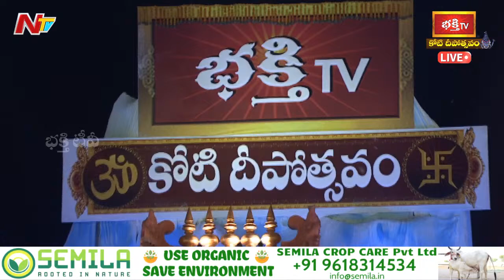శంఖారావంతో ప్రారంభమైన పదిహేనవ రోజు కోటి దీపోత్సవ మహోత్సవం | Koti Deepotsavam 2022 - Day 15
Watch Koti Deepotsavam LIVE : మహాదేవునికి కోటి రుద్రాక్షల అర్చన, శ్రీశైలం శ్రీ మల్లికార్జున స్వామి కల్యాణోత్సవం, పండరీపురం శ్రీ రుక్మిణీ పాండురంగ స్వామి పరిణయోత్సవం | కోటి దీపోత్సవం - Day 15 | 14th November 2022 | Bhakthi TV

✪ భక్తి టీవీ కోటి దీపోత్సవం 2022, 15వ రోజు (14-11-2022) - కార్తిక సోమవారం కార్యక్రమాలు ✪

* శంఖారావంతో ప్రారంభమైన పదిహేనవ రోజు కోటి దీపోత్సవ మహోత్సవం
* వేదపఠనం : శ్రీ శారదా వైదిక స్మార్థ వేదపాఠశాల - వర్గల్
* కార్తిక సోమవారం నాడు ప్రదోషకాల అభిషేకం వీక్షిస్తే భక్తజనులందరికీ అష్టైశ్వర్యాలు సిద్ధిస్తాయి
* భక్తి గీతాలు : పర్ణిక బృందం
* వేణుగానం : జయప్రద రామ్మూరి బృందం
* కొల్హాపూర్ కరవీర మహాలక్ష్మి అమ్మవారికి విశేష పూజలు.. హారతి
* కోటి దీపోత్సవంలో పదిహేనవ రోజు ప్రవచన చక్రవర్తి బ్రహ్మశ్రీ చాగంటి కోటేశ్వరరావు గారి ప్రవచనామృతం
* దీపం ప్రాముఖ్యత.. కోటి దీపోత్సవ వైశిష్ట్యం గురించి సద్గురు వారి సందేశం
* కార్తిక సోమవారం శుభవేళ మహాదేవునికి కోటి రుద్రాక్షల అర్చన.. వీక్షించిన వారి జన్మ చరితార్థం అవుతుంది
* భక్తుల కోరికలు నెరవేర్చే పండరీపురం శ్రీ రుక్మిణీ పాండురంగ స్వామి పరిణయం
* కోటి జన్మాల పాపాలను నశింపజేసే శ్రీశైలం శ్రీ మల్లికార్జున స్వామి కల్యాణోత్సవం
* కార్తికమాసంలో ఈ వాహన సేవలు వీక్షిస్తే మీ మనోభీష్టాలు నెరవేరుతాయి
* శ్రీ విద్యాప్రసన్న తీర్థ స్వామీజీ వారి ఆశీర్వాద పూర్వక విశేష అనుగ్రహ భాషణం, శ్రీ కుక్కే సుబ్రహ్మణ్య స్వామి మఠం
* సద్గురు శ్రీ రితేశ్వర్ స్వామీజీ వారి ఆశీర్వాద పూర్వక విశేష అనుగ్రహ భాషణం, శ్రీ ఆనందం ధమ్ ట్రస్ట్ వ్రిందవన్, గోరఖ్పూర్, ఉత్తరప్రదేశ్ (బృందావన్ ఆనందామ్ పీఠాధిపతి - శ్రీరితేశ్ జీ మహారాజ్)
* నేటి అతిథి : ఏపీ ఉప ముఖ్యమంత్రి, దేవాదాయ శాఖ మంత్రి శ్రీ కొట్టు సత్యనారాయణ
* ఆనందాన్ని, ఆత్మ విశ్వాసాన్ని నింపే దీప పండుగలో అఖండ జ్యోతి ప్రజ్వలన
* ఉద్భవిస్తున్న ఈ బంగారు శివలింగాన్ని చూడగానే రెండు చేతులెత్తి మొక్కేస్తారు
* దీపకాంతుల సంబరాలలో సప్త హారతుల వీక్షణం.. సర్వపాప హరణం..!
* ఎక్కడా చూడని మహాద్భుతం.. మహాదేవుని మహా నీరాజనం
* శ్రీ విద్యాప్రసన్న తీర్థ స్వామీజీ వారికి గురు వందనం
* సద్గురు శ్రీ రితేశ్వర్ స్వామీజీ వారికి గురు వందనం
* కలరియపట్టు : ఈశా ఫౌండేషన్ బృందం
* అగ్ని నృత్యం : ఈశా ఫౌండేషన్ బృందం
* కూచిపూడి నృత్యం : డా. పద్మజారెడ్డి బృందం
* పేరిణి శివతాండవం : ప్రకాశ్ బృందం
* సాంస్కృతిక కదంబం
* మహా మంగళ హారతి - వేద స్వస్తి - కోటిదీపోత్సవం - 2022 - పరిసమాప్తి

➠ Shankharavam - Fifteenth Day
➠ Vedapatanam -
➠ Pradoshakala Abhishekam - 15th Day
➠ Bhakthi Geethalu -
➠ Pravachanam - Brahmasri Chaganti Koteswara Rao Pravachanamrutham
➠ Isha Foundation Yogi & Mystic Founder Sadhguru Spiritual Address About Deepam and Koti Deepotsavam
➠ Pooja On Stage - Koti Rudrakshala Archana To Lord Shiva and Kolhapur Sri Mahalakshmi Darshanam
➠ Kalyanam - Srisailam Sri Mallikarjuna Swamy Kalyanotsavam & Pandaripuram Sri Rukmini Panduranga Swamy Parinayam
➠ Vahana Seva - Kalpavruksha Vahanam
➠ Spiritual Address - Sri Kukke Subramanya Swamy Matam Peetadhipathi Sri Vidya Prasanna Theertha Swamiji, Sadguru Shri

Riteshwar Swamiji (Shri Anandam Dham Trust Vrindavan, Gorakhpur, Uttar Pradesh)
➠ Guests - Deputy Chief Minister of Andhra Pradesh and Endowments Minister Shri Kottu Satyanarayana
➠ Karthika Deeparadhana
➠ Swarna Lingodhbavam
➠ Sapta Harathi
➠ Maha Neerajanam
➠ NTV Chairman Narendra Choudary Guru Vandanam To Sri Vidya Prasanna Theertha Swamiji
➠ NTV Chairman Narendra Choudary Guru Vandanam To Sadguru Shri Riteshwar Swamiji
➠ NTV Chairman Narendra Choudary Felicitates Deputy Chief Minister of Andhra Pradesh and Endowments Minister Shri Kottu Satyanarayana
➠ Cultural Programs